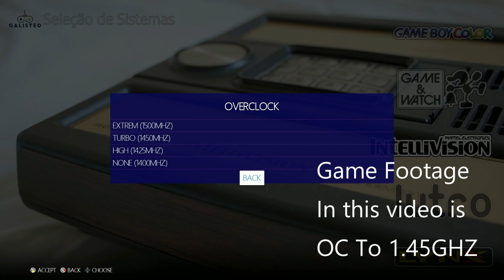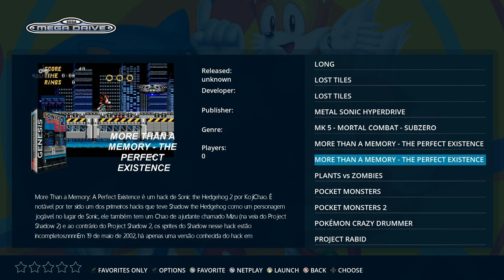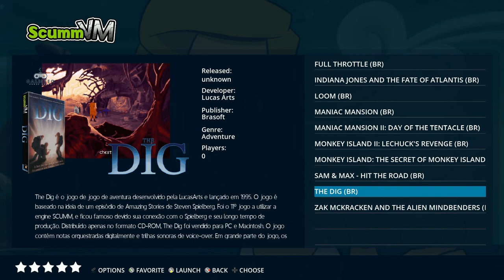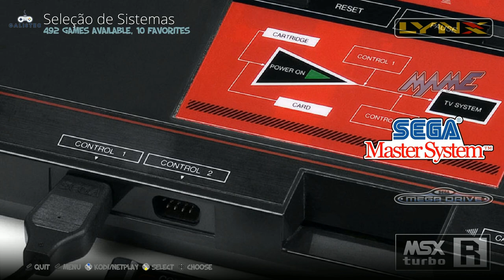128gb Custom Retro Gaming Recalbox Build Pi 3B+ - 15,000+ Games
Fully loaded 128gb RecalBox Image for the Raspberry Pi 3B+ , over 15,000 games. Recalbox with Kodi and a custom music and retro gaming theme to boot. Includes Atari, Ninintendo, NES, SNES, Nintendo 64, Sega Cd, Sega 23x, Coleco, Family Disk System, Commadore 64, MSX, Apple II, Neo Geo, Neo Geo Pocket, Sega Dreamcast. Sony PSP, Playstation, Atari, and WAY MORE. Pi 3 B+.

on arcadepunks website

What you need:
Raspberry Pie 3B+ 1.4GHZ KIT
128gb micro sd

--Preferred Amazon products--

Raspberry Pie 4 1.5GHZ KIT
Raspberry Pie 3 1.4GHZ KIT
Raspberry Pie 3 1.2GHZ KIT
Raspberry Pie Zero W KIT
512gb micro sd
400gb micro sd
256gb micro sd
128gb micro sd
64gb micro sd
32gb micro sd

Nice SLR Camera
Nice SLR Camera Lens